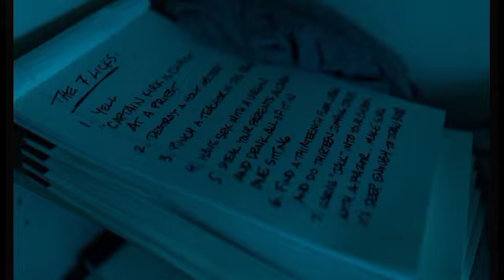EVIL Season 3 Ep 2 The Demon Of Memes | Review/Recap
There's a lot going on in this episode. David gets a visit, Kristen and Andy figuring out finances, Ben,David and Kristen investigates Wandering Jack.